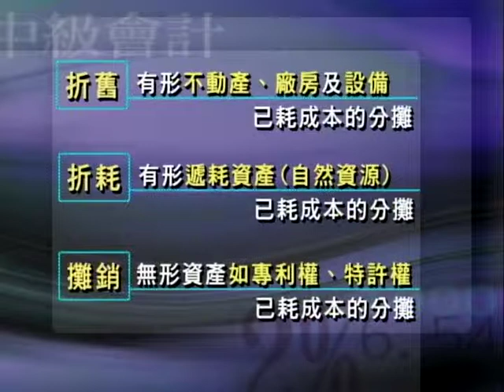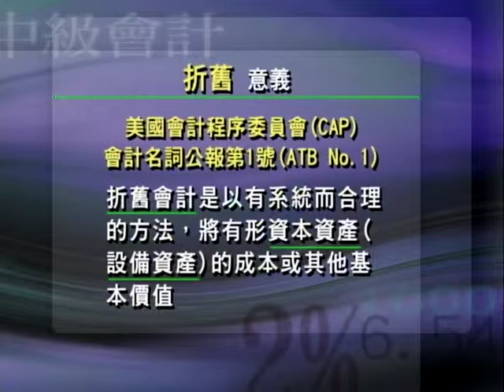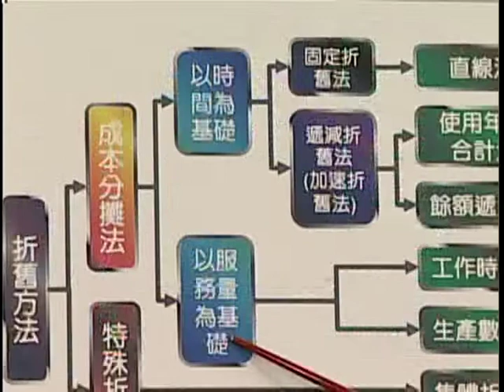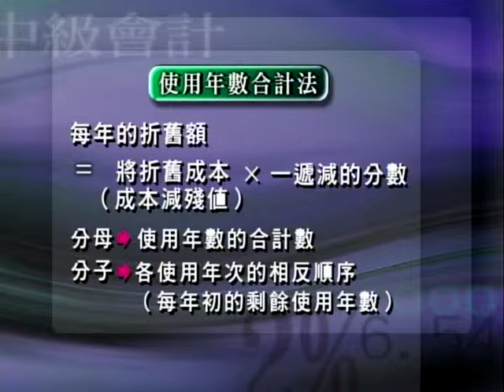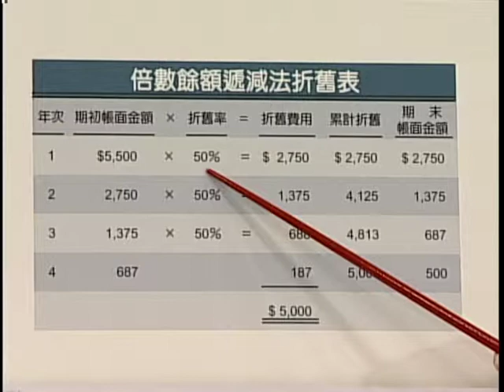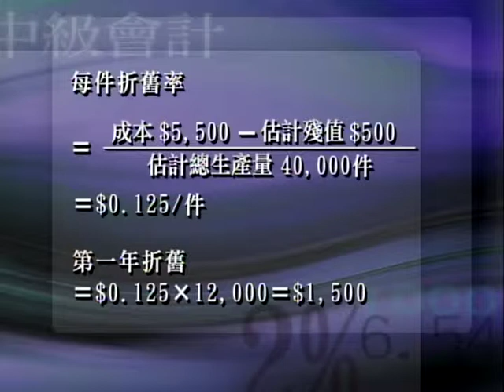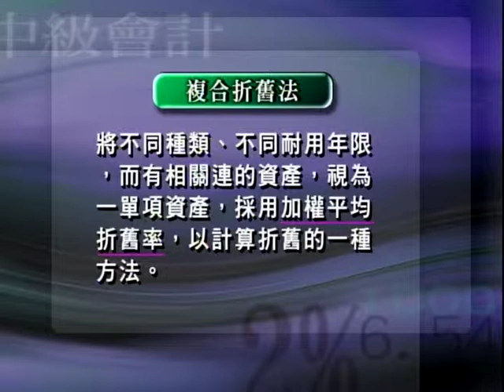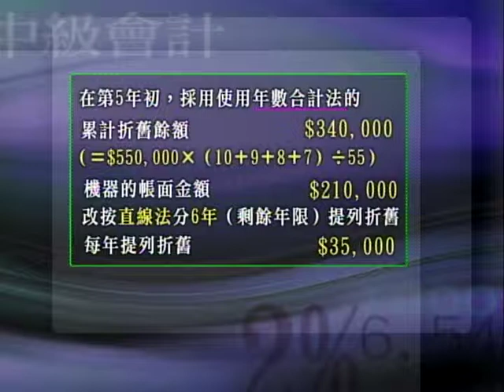中級會計學(上)_第十四講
第14講 更多中級會計學(上)請見